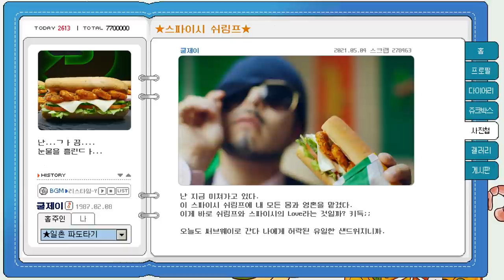뽀ㄷHㅈ1존 쿨제이를 울린 그 【맛】..☆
써브웨이 유니버스 뭐냐 진짜.
스파이시 쉬림프 이거 몇 달만 판매한다는데 실화야? 어?